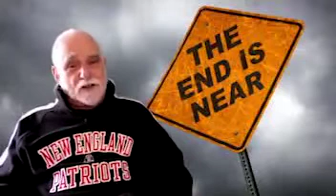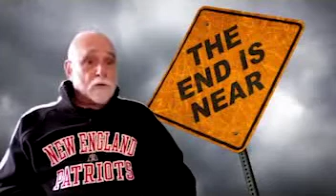Quit While You're Ahead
Rabbi Ken Block helps point out the signs when it is time to throttle back. The RabbiAndI